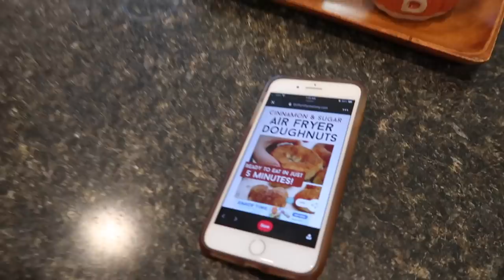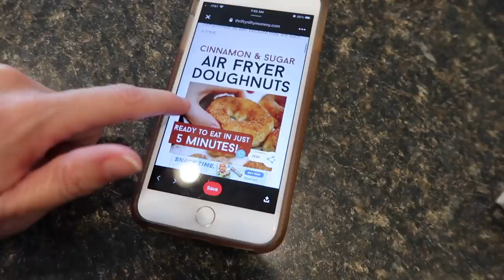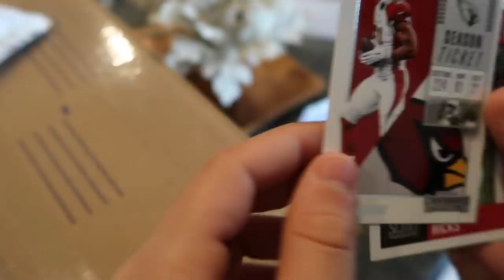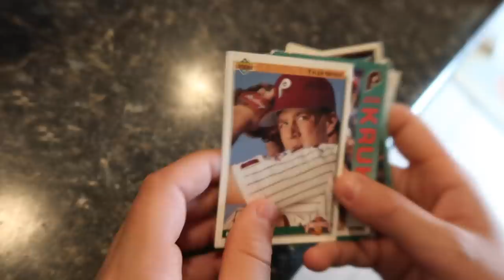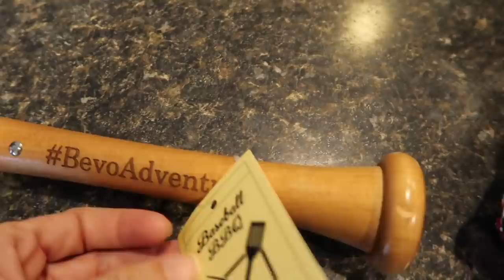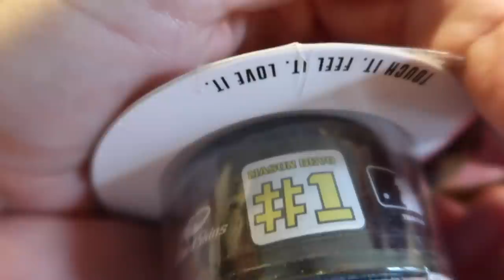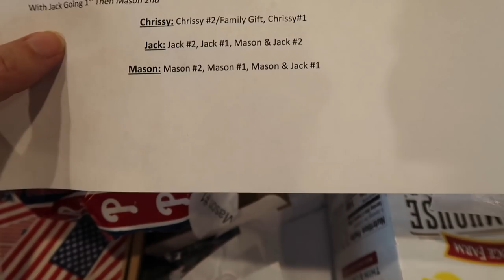Christmas Comes Early!!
We build and review the Lifetime Mammoth Series basketball hoop that we surprise Mason with, Mason gets a haircut, and you guys surprise us with letters and some early Christmas gifts!!

16772 W. Bell Rd, Ste 110-115